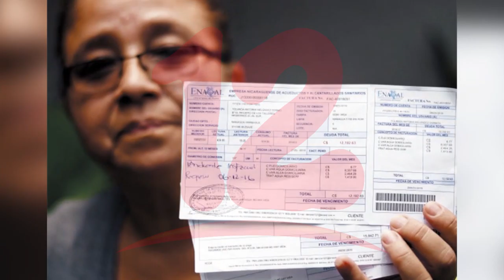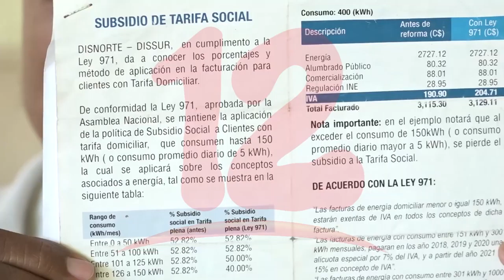Continúan demandas por alzas en los recibos de agua y luz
NosResistimosAlEmbargo Alrededor de unas 12 denuncias por alza en los recibos de agua ha recepcionado Consultoría del Gestor al Consumidor.